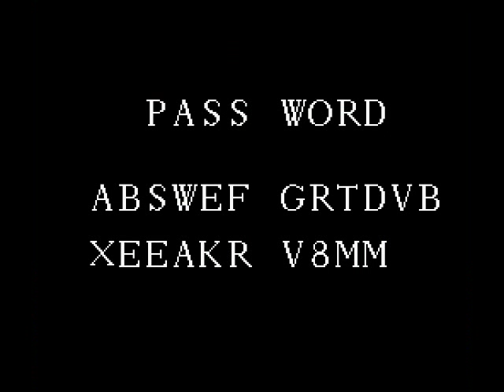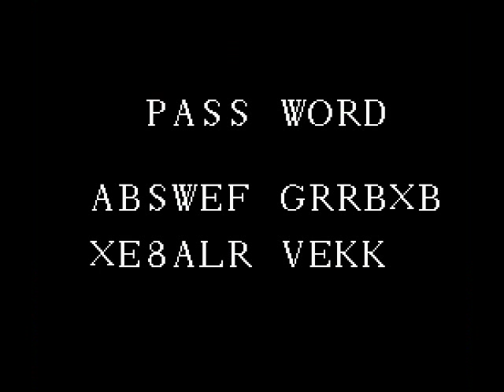Let's Play Little League Baseball #01 - California v. Puerto Rico (Opening Round)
Hey everyone! Welcome to my random Let's Play of Little League Baseball! I came across this game on my NES library one day and thought that it would be pretty fun to play. It actually works out pretty well because of the fact that the Little League World Series is actually going on as we speak. They didn't have a team from Oregon in here which sucks because Im an Oregonian, but Cali will work just fine.

Join me as we take on Puerto Rico in the first round!